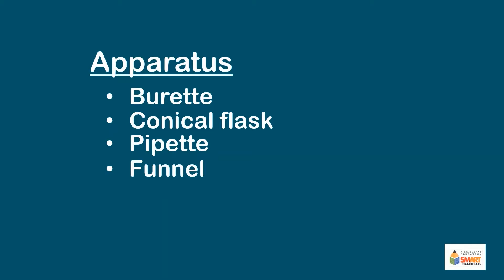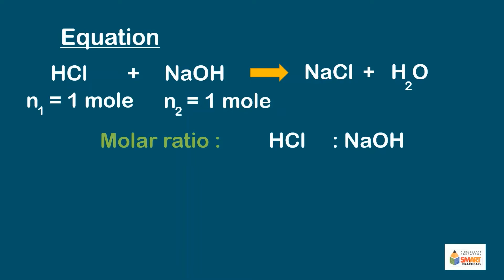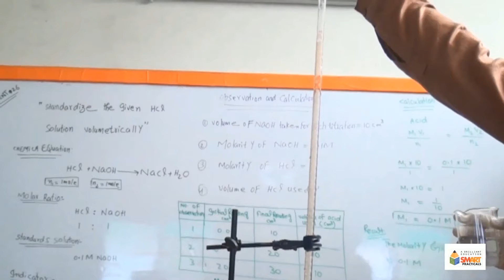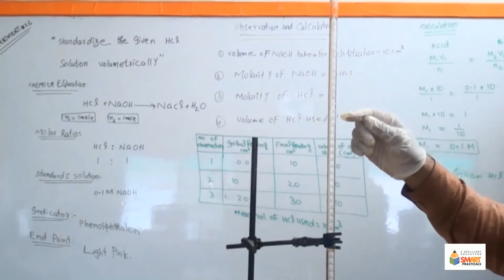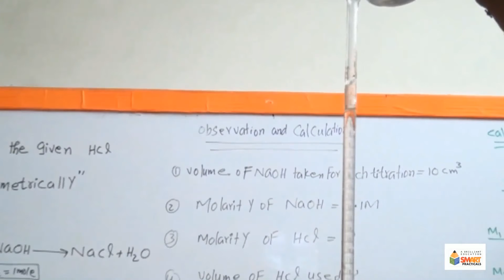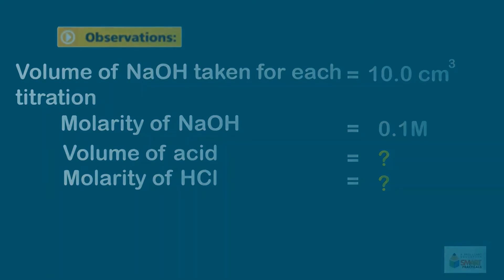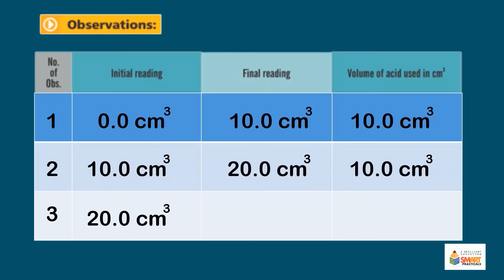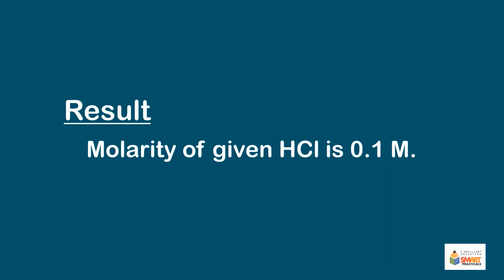Standardize the given HCä solution volumetrically | Chemistry 10th | Practical # 3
Standardize  the given HCä solution volumetrically